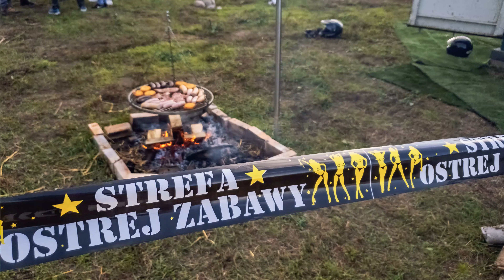Kawalerski Tor Osada quad cross offroad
Kawalerski…….. kojarzy się z klubem, alkoholem i striptizerką. Przyszły Pan młody coraz częściej preferuje inny sposób spędzenia pamiętnej nocy. I tak właśnie było u nas, mieliśmy przyjemność zorganizować wieczór kawalerski na torze. Była świetna zabawach na quadach, do tego ognisko z grillem.

Zapraszamy przyszłych Młodych na niezapomniany wieczór panieński i kawalerski.

Muzyka biblioteka YouTube Jingle Punks In the Land of Rhinoplasty